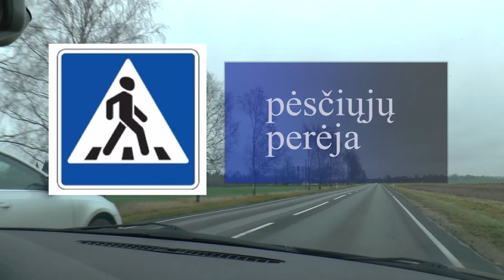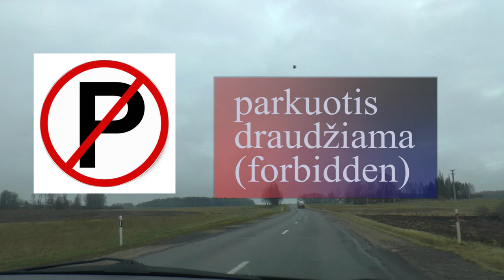LITHUANIAN LESSON 85 - EISMAS - Traffic/Driving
This lesson is in my car, so you will learn a lot about driving, roads, traffic etc. Enjoy Lithuanian!